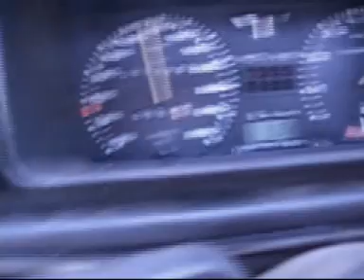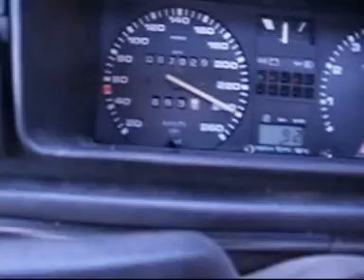VW Golf MKII 16V Turbo KR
Robert's MK II KR KKK Turbo, sick!